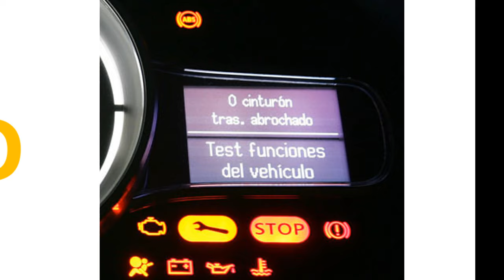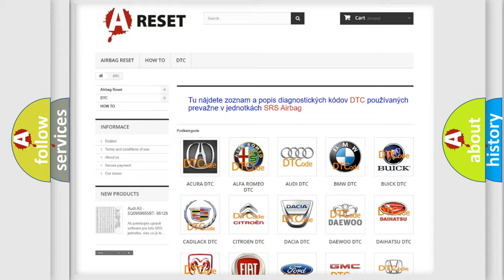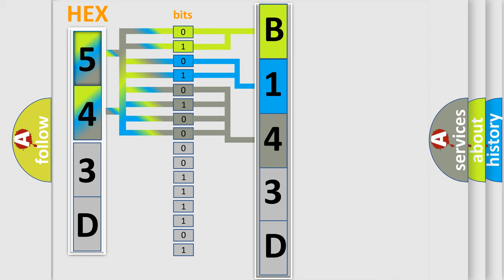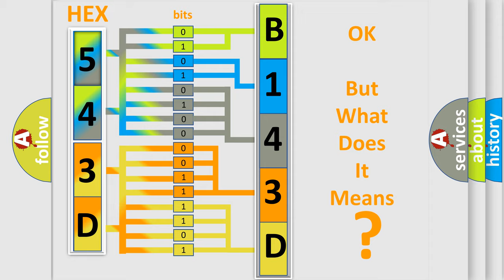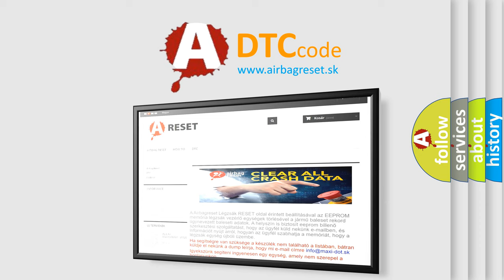DTC Dodge B143D-1A Short Explanation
Contents:
0:21 Basic DTC analysis according to OBD2 protocol standard.
1:48 Insight into programming
2:58 A diagnostically understandable description of the Diagnostic Trouble Code
3:05 Basic error definition

Make:
Dodge
Code:
B143D 1A
Definition:
Change Engine Oil Lamp Control Circuit
Description:
Conditions for Setting the DTC.A PCM controlled lamp on at all times most likely indicates that a condition is present which requires the attention of the vehicle operator.Check for the following conditions: Poor connection at PCM.Inspect harness c
Cause:
Poor connection at PCM.Inspect harness connectors for backed out termina
Failure Type: